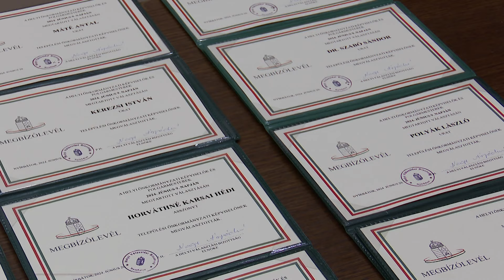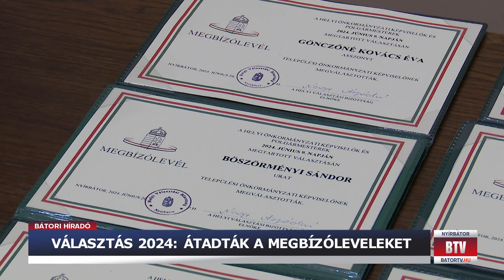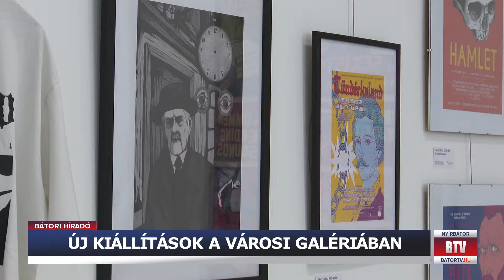BÁTORI HÍRADÓ 2024.06.26.